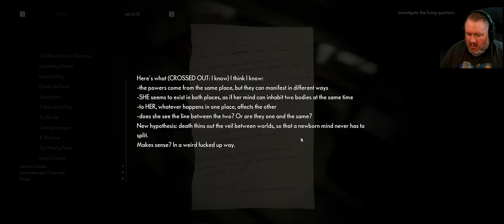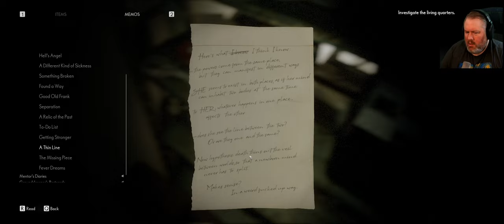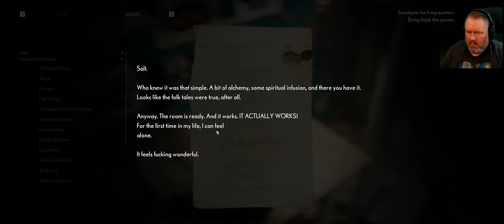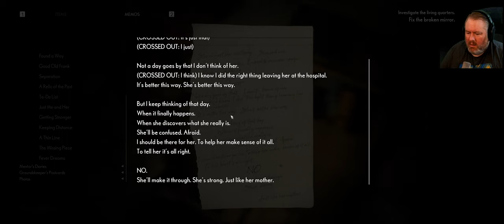Finding Thomas...or What's Left of Him || The Medium First Ultrawide Playthrough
Discovering more secrets that finally lead us to a face-to-face with Thomas...or whatever's left of him. It's probably not what Marianne was expecting...

Ready to dive into a world of mystery and surprise? Join me as I take you through a blind playthrough of The Medium - an incredibly immersive horror title with jaw-dropping visuals and a captivating story.  Follow along as I explore this mysterious world full of puzzles and secrets, and discover just what this award-winning game has to offer in gorgeous ultrawide gameplay. Get ready for some real thrills as you join me on this intense journey!

Timestamps:
0:00 - Intro
0:31 - Game Starts
31:18 - Outro